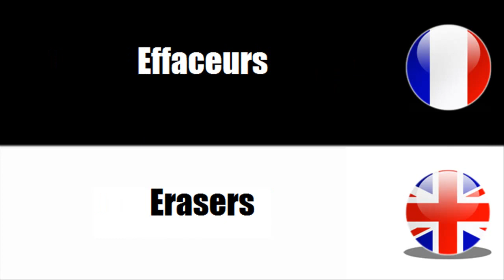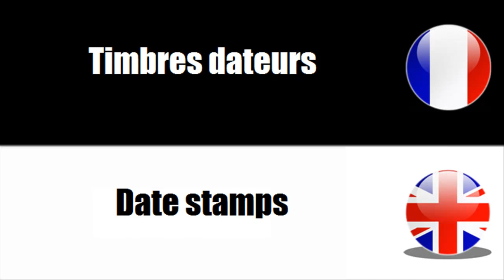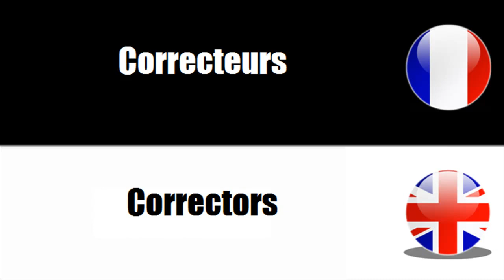[Learn to speak French] Office supplies